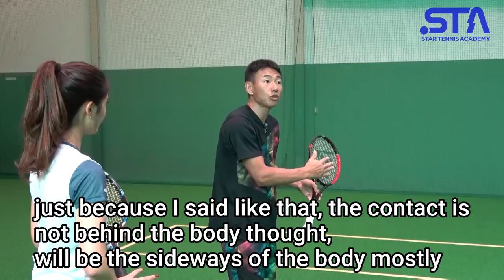[Tennis] How Beautiful! Former Japan No.1 Player Tips on Back Volleys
KIWA’s profile
Actress／Model
Birthday : 5/19/1999
Birthday: September 20, 1976
Highest JTA* rank: S1／D1
Highest ATP rank: S102／D119

【career】
Birthday: January 31, 1978
Highest JTA* rank: S3／D4
Highest ATP rank: S296／D306